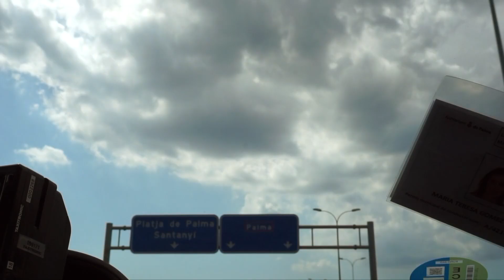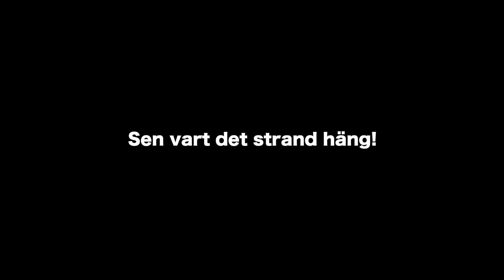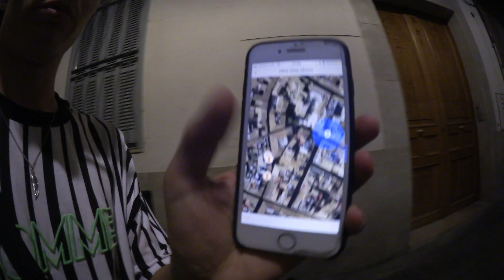SPONTAN RESA TILL PALMA!!! | VLOG² 96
DAGENS VLOGG: Ojoj, nu är det mycket att ta in. Vi är iallafall påväg mot Palma, en väldigt spontan resa men who cares? Fatta att vi är utomlands, shiit vad skönt! Man vet ju inte vad som kan hända under denna resa så häng med på en fartfylld resa med polisanmälningar, utelåsta och fester! Maggan here we come!!! 🌴

|  V L O G  9 6  ™